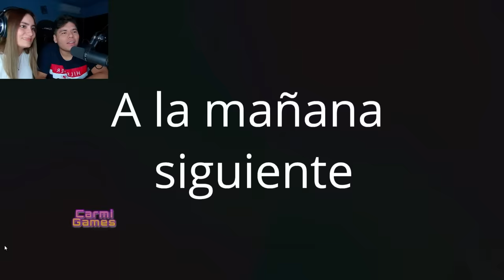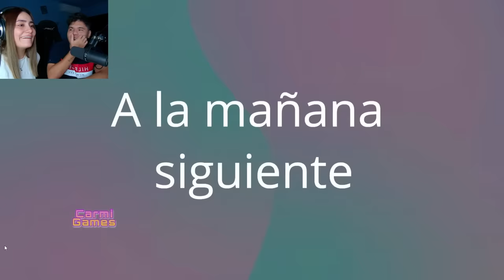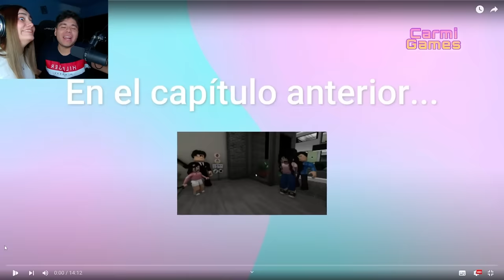Me Separan De Mi Mamá Pelicula de Roblox | Leamsito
En este video vamos a reaccionar a Me Separan De Mi Mamá de carmi games una pelicula de roblox junto con andiesita!